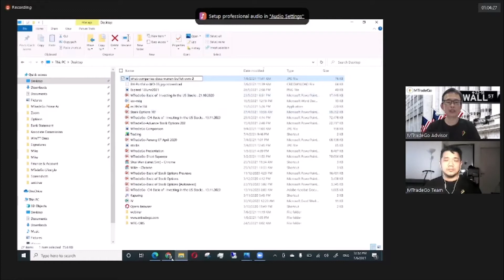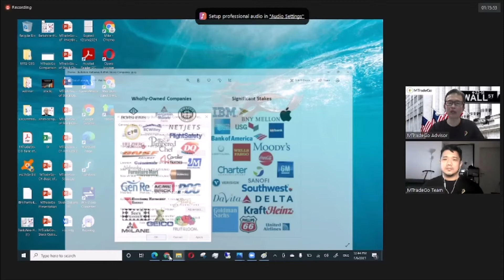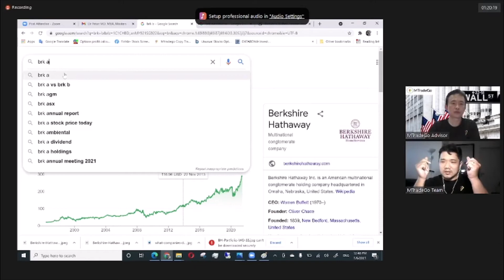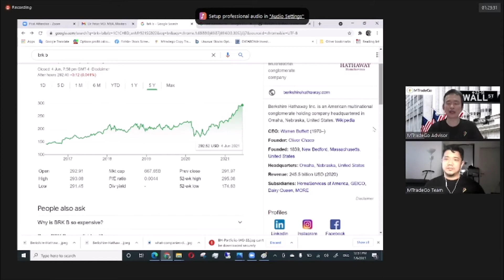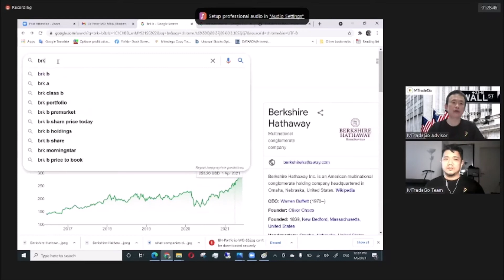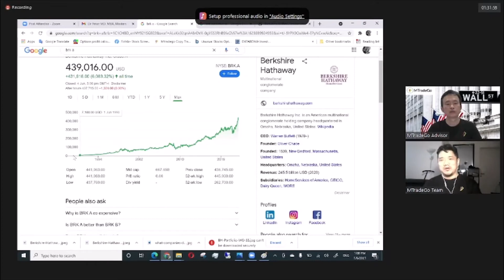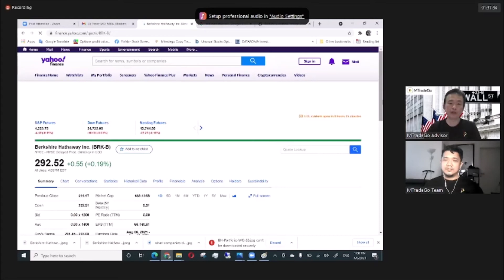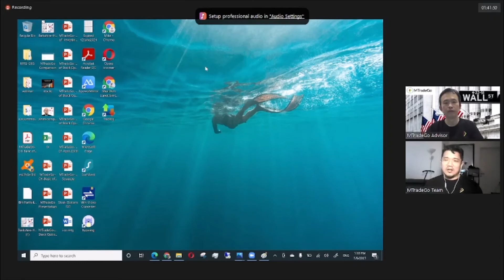Berkshire Hathaway Class B with MTRADEGO